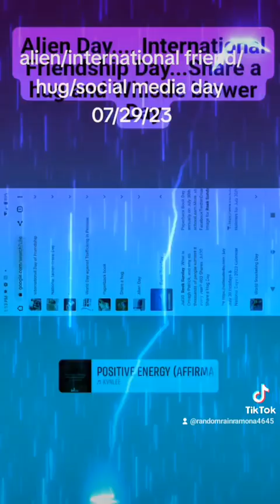Eyelash Escapade Always a reason 2 🥳 🎉 TYoNYrs. 💜✊👁️🖖💁‍♀️IMO Gdaddie/Homies Pt5 Really 07/30/23🙃